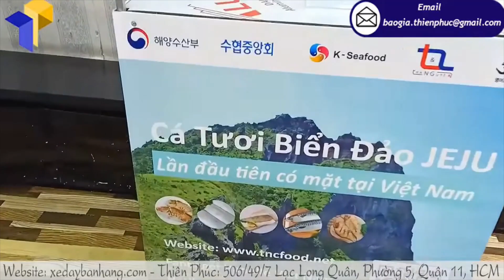Booth quảng cáo bán hàng giá giá bao nhiêu tiền?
Tên Sản Phẩm: booth bán hàng hội chợ

Kích Thước: W60 x H210cm

+  Phần logo:  Ngang 60 cm x Cao 25cm

+  Mặt trên quầy và vách ngăn bên trong bằng ván MDF 9ly phủ men chống thấm

+  Bao bì: vải bạt màu xanh, có khóa kéo, quai xách

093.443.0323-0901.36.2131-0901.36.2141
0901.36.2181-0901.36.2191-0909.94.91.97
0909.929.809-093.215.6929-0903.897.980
Thời gian làm việc:
8h–17h30 (Thứ 2–Thứ 7)